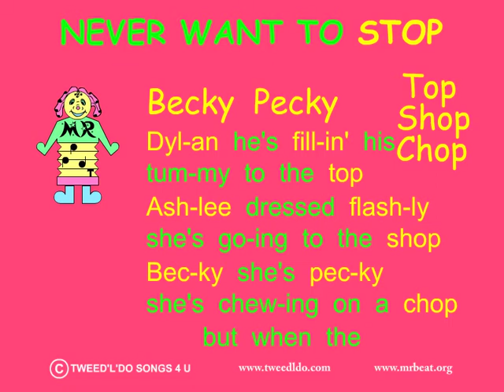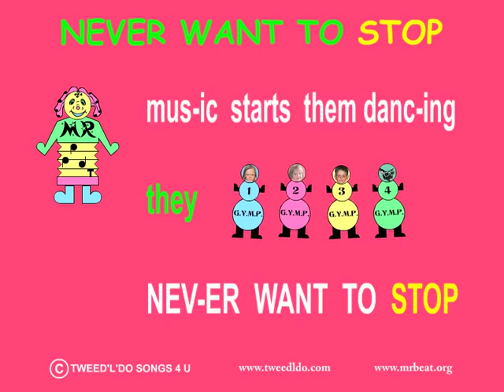NEVER WANT TO STOP